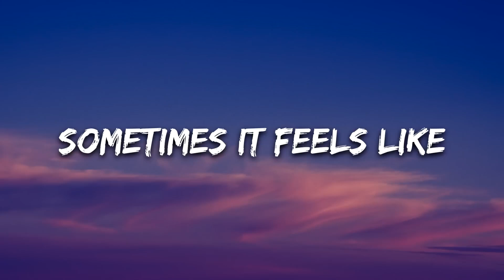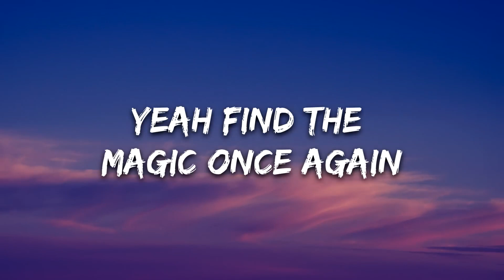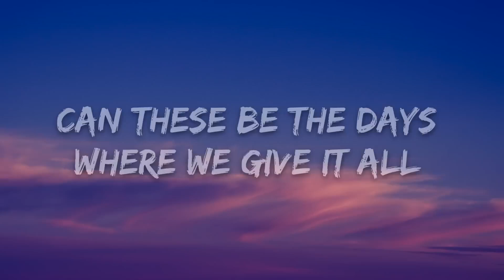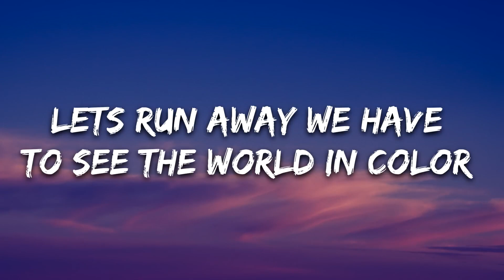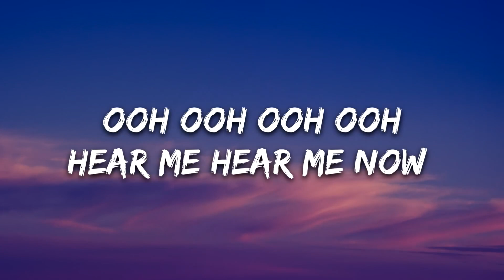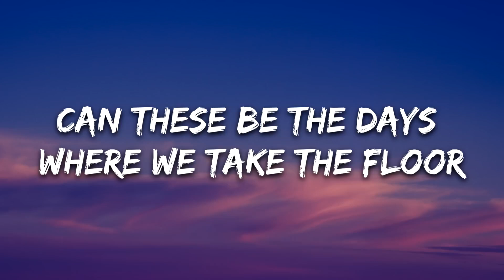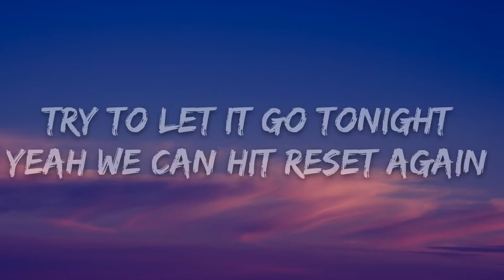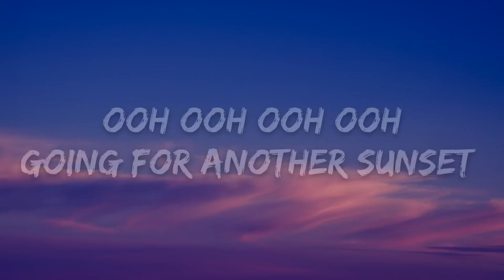[1 HOUR 🕐 ] Marin Hoxha, Vinsmoker, Britt -The Days (Lyrics) [7clouds Release]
Marin Hoxha, Vinsmoker, Britt -The Days Lyrics [7clouds Release]